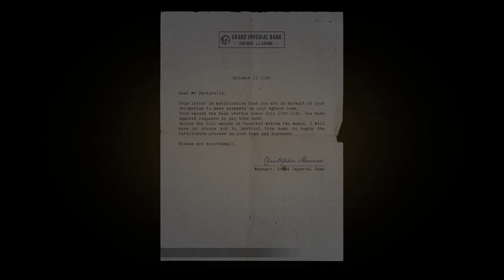MAFIA DEFINITIVE EDITION Gameplay Walkthrough HINDI- Part 2